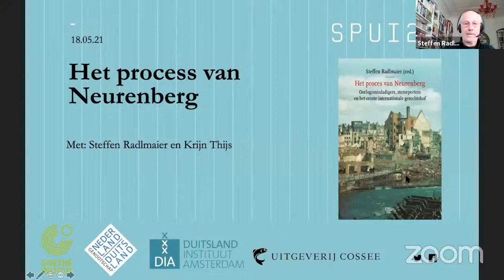Het proces van Neurenberg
Op 20 november 1945 begon het proces van Neurenberg tegen de 24 belangrijkste oorlogsmisdadigers onder de nazi’s die Hitler niet gevolgd waren in de ondergang, onder wie Göring, Hess, Seyss-Inquart en Speer. Naar aanleiding van het recent vertaalde Het proces van Neurenberg. Oorlogsmisdadigers, sterreporters en het eerste internationale gerechtshof gaan redacteur Steffen Radlmaier en historicus Krijn Thijs in gesprek.